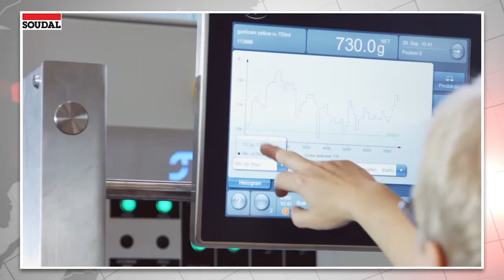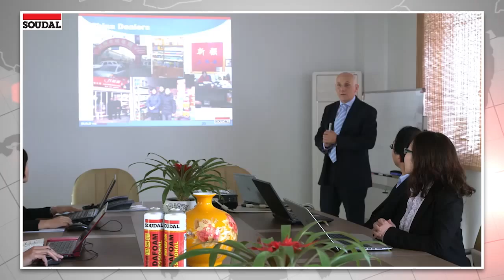Soudal Global Corporate Video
"Soudal-Build the future" now more than ever. Soudal NV is Europe's leading independent manufacturer of sealants, PU-Foams and adhesives. The company, established in 1966 by its chairman, Mr. Vic Swerts, proudly remains family owned and independent from large multinational corporations.